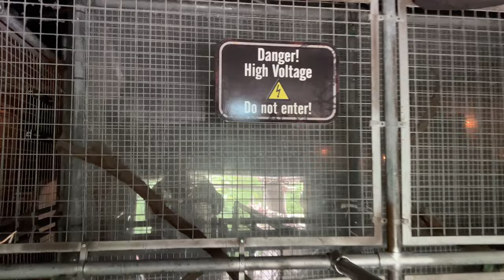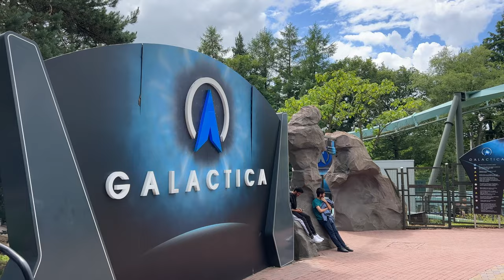ALTON TOWERS Review: The Most Unique Theme Park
Alton Towers Review, guide, and vlog. Alton, England, UK.  Alton Towers is likely the most unique theme park in the entire world, dating back 700 years, many legends and myths come with the history. Today, what sits is one of the greatest theme parks in the World.

Alton Towers was once one of the largest privately owned houses in Europe, owned by the Earls of Shrewbury, the Talbots. In 1980 it became known as a Theme Park with the Corkscrew rollercoaster.

You can still explore parts of the large castle that still exist today, or even experience an attraction inside. Also, you take a walk through the massive gardens in the valley, which is what makes this such an incredible theme park. Some rides also play on myths from the past and others create new legends revolving Alton Towers.

ALTON TOWERS has 9 roller coasters, like Nemesis Reborn, one the most unique rides ever built; and The Smiler, one of the most unsettling coasters to queue for. The theming, the music, and the atmosphere of this park are incredible.

What also is unique is the way rides may not be viewable from certain parts of the historic land, and the park may not built over the tree line.  So they build down instead of up in many cases, creating these unique masterpieces.

0:00 Alton Towers History & Intro
2:42 X-Sector, Smiler, Oblivion
4:49 Dark Forest, Rita, Thirteen
5:26 The Gardens; Dark Rides; Wicker Man, Other Attractions
7:00 Nemesis & Air Review
8:55 Final Thoughts & Conclusion

Alton Towers review, England, UK, Great Britain.